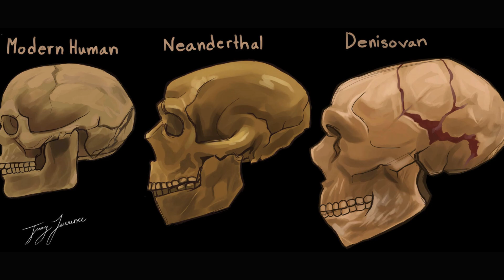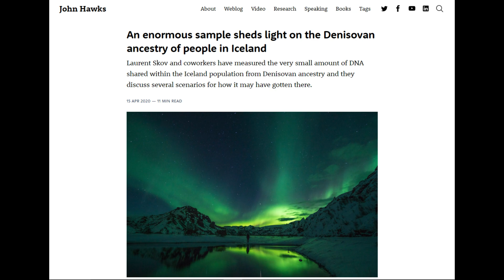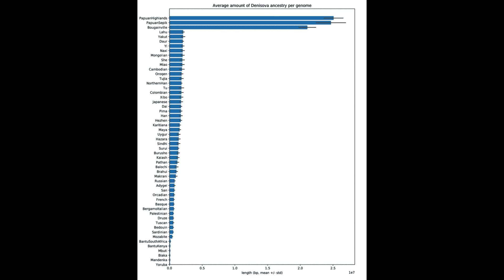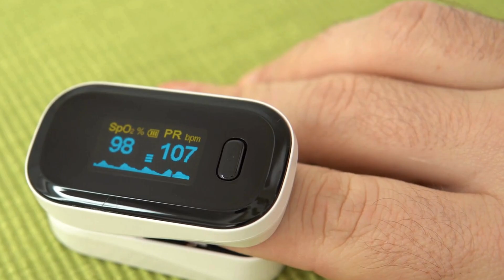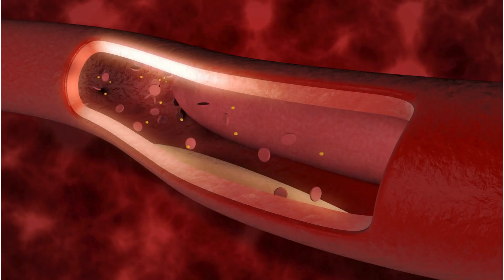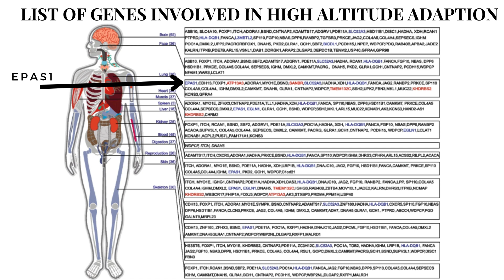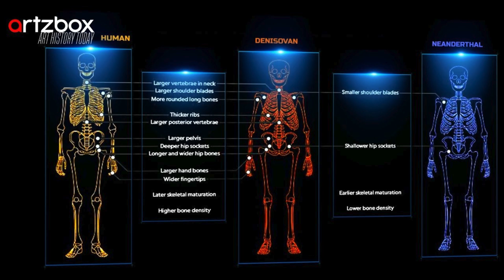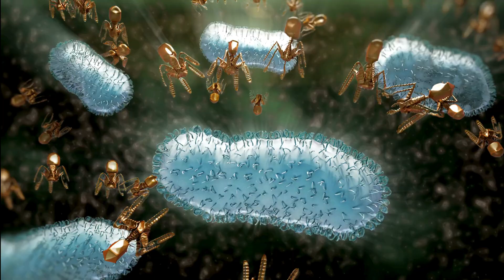5 Denisovan DNA Physical Traits in Modern Humans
In this video we break down the significant genetic contribution Denisovans have left on modern humans' DNA and we go into detail explaining the genes these incredible prehistoric ancestors that survive to this day. We will go over specific physical traits that people who have these genes will benefit from that come from Denisovan ancestors in Siberia (Denisova cave), the Tibetan Plateau and areas in South East Asia.